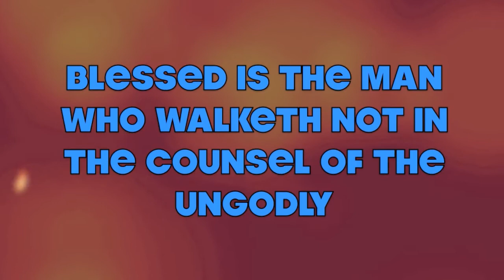GOOFY RAS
THE WISE MAN BLAZING TRUTH AND RIGHTS, COMING FROM A TRULY HUMBLE PERSPECTIVE, GIVING THANKS TO JNILE FOR THE JOURNEY AND STOKING THE FLAMES, KEEP LEARNING SO YOU CAN INCREASE YOUR WISDOM FROM UK TO ANTIGUA, A SCRIPTURE A DAY, MOVES THE HATE AWAY!!!. FIERY

FIRERED